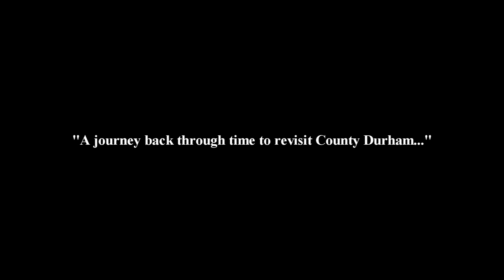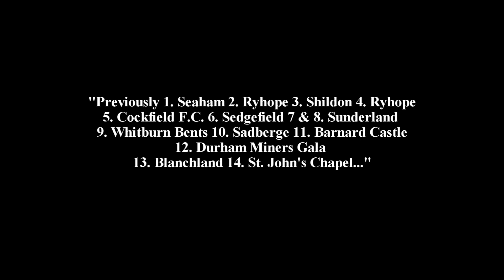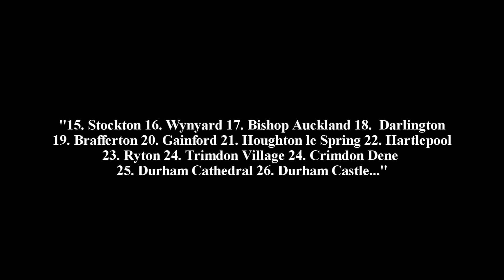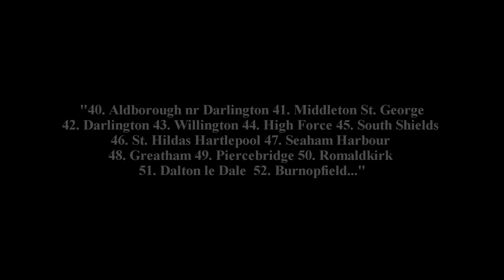County Durham Revisited 1 of 10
Revisit County Durham as it once was including: Seaham Ryhope Shildon Cockfield Sedgefield Sunderland Whitburn Sadberge Barnard Castle Durham Blanchland St. Johns Chapel Stockton on Tees Wynyard Bishop AUckland Darlington Brafferton Gainford Houghton le Spring Trimdon Village Crimdon Usworth Shildon Croft Spa South Shields Middleton in Teesdale Consett Piercebridge Horden Hebburn Willington High Force Romaldkirk Dalton le Dale Burnopfield.